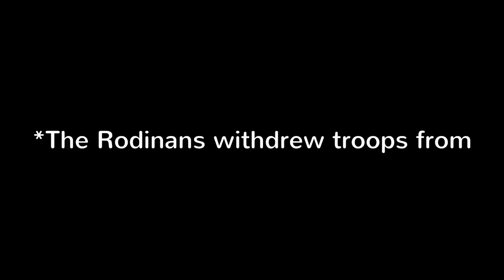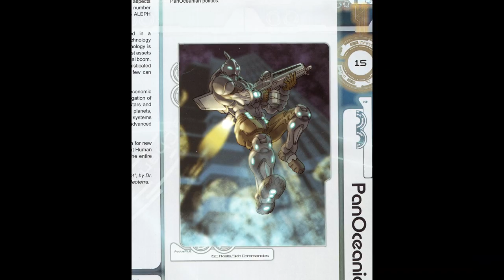Who won Ariadna's CIVIL WAR - WarLore Infinity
I am likely to disappoint you. but here's another video on ariadna. (part 3 of 4)

0:00 intro
1:20 strategic situation on dawn
4:16 the separatist wars
5:56 federal ariadna
8:08 stagnation and the contraband wars

video content:
gaming ambiance (mass effect : mars)
violent anime: blue gender (sadly doesn't hold up)
opening from mirror's edge 1
big o

images: titanfall 2 concept art
alita: battle angel
some GI joe anime
screenshot from metro last light
noncommercial creative commons eclipse phase 2nd edition hack pack
all others are free or from corvus belli